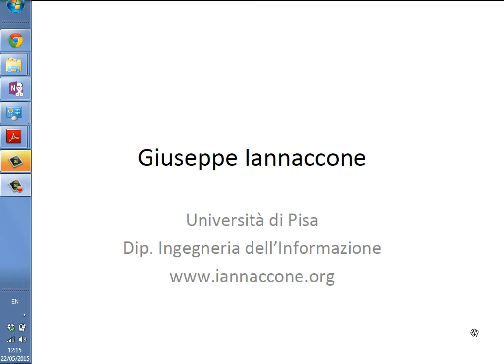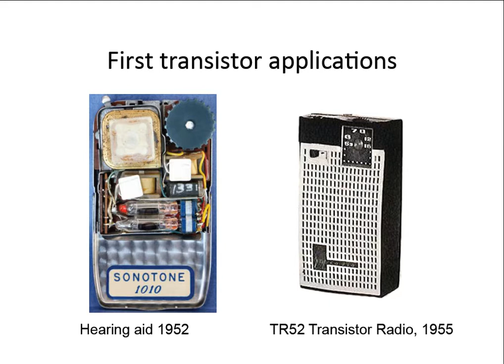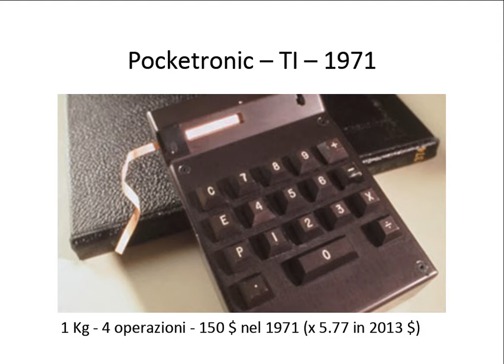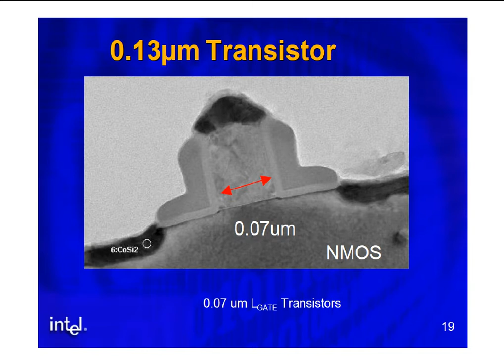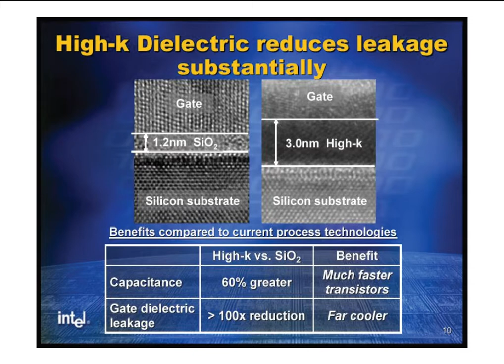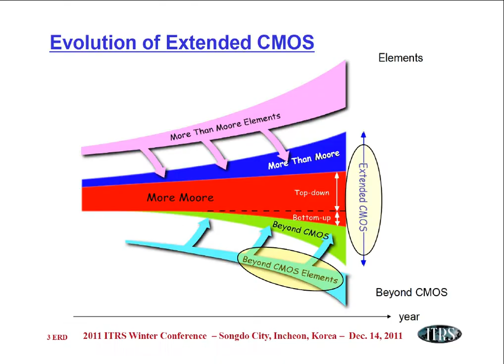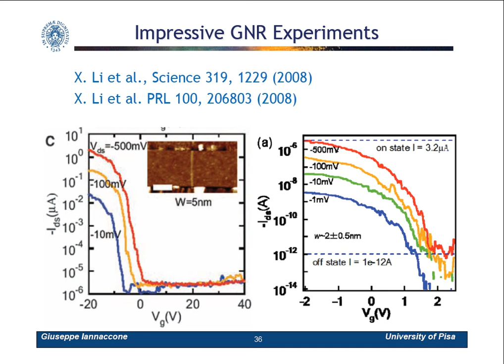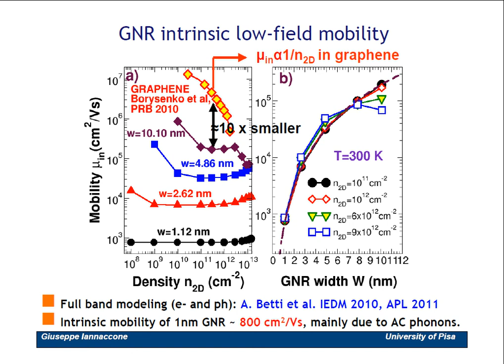L'elettronica dei semiconduttori: sviluppi recenti e temi di ricerca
Una lezione-seminario sull'elettronica dei semiconduttori oggi e su alcuni temi di ricerca che tengo una volta all'anno al corso di Laboratorio 3 del corso di laurea in Fisica della mia università.